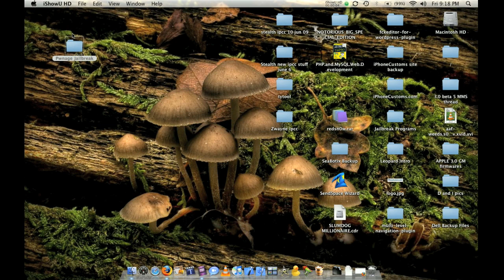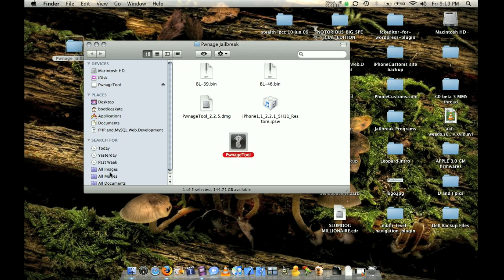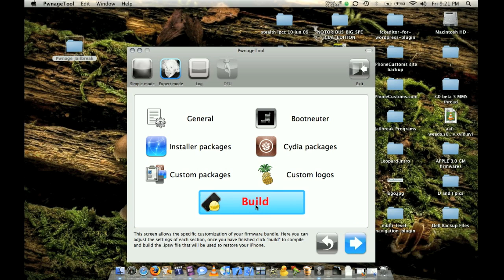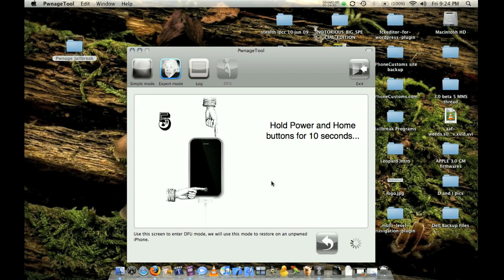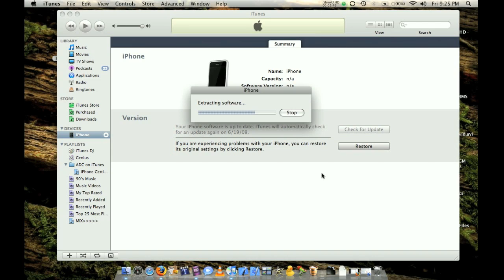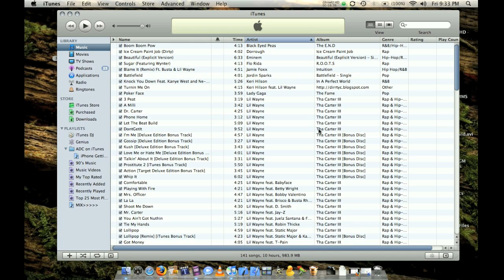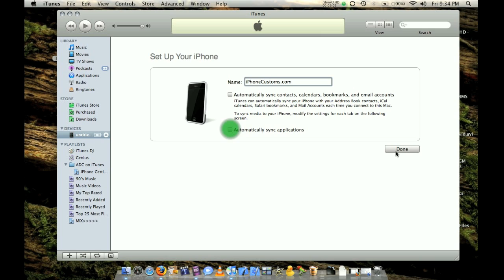how to unlock iPhone 2G 2.2.1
this video tutorial will show you how to unlock and jailbreak iphone 2g 2.2.1